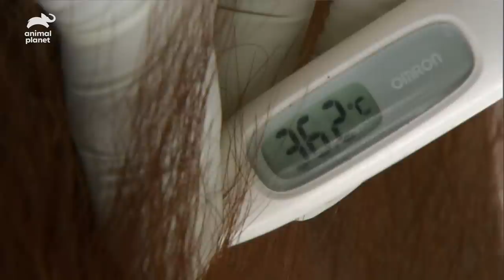Adoptive Mother And Baby Orangutan Need To Be Separated | Orangutan Island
After 10 months away from the island, the decision has been made to separate this adoptive mother and baby when their relationship starts impacting their health.